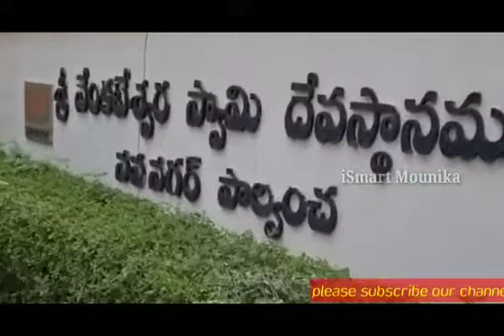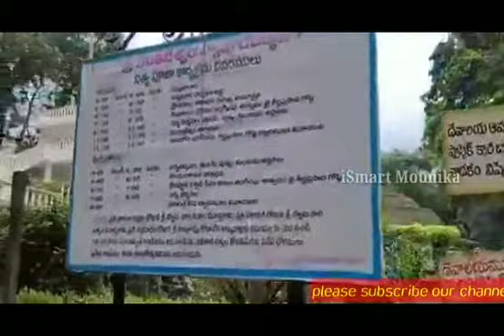SRI VENKATESHWARA SWAMY TEMPLE | NAVA BHARAT | PLAWANCHA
SRI VENKATESHWARA SWAMY TEMPLE | NAVA BHARAT | PALWANCHA

Sri Venkateswara swamy Temple , Palwancha road, kothagudem  ( palwancha )